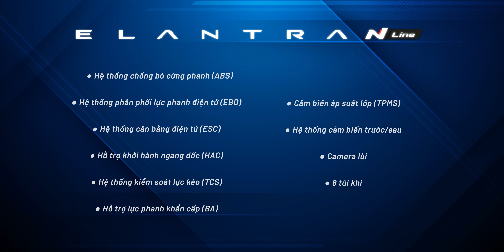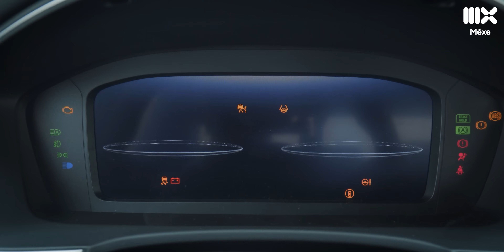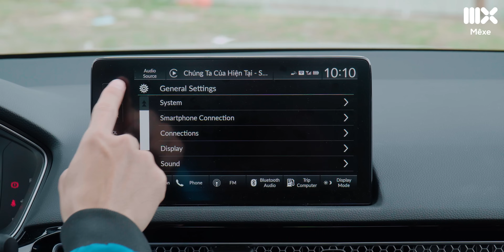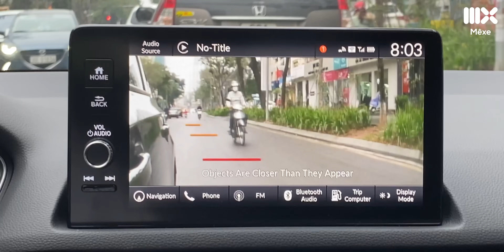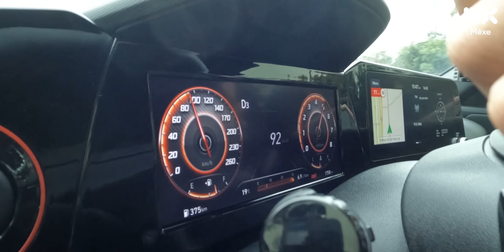Chọn Hyundai Elantra vì đẹp, chủ xe có hối hận khi lái thử Honda CIvic?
Anh Quyết - 1 người bạn của Mê Xe mới mua Hyundai Elantra bản N line vì lí do yêu thích ngoại hình của mẫu xe này. Anh Quyết cũng thích Honda Civic nhưng vì thấy đời mới không đẹp nên quyết định chuyển hướng sang Hyundai Elantra. Trong video này, lần đầu tiên anh Quyết được ngắm nhìn chiếc Hyundai Elantra của mình đặt cạnh Honda Civic cũng như lái thử chiếc xe đối thủ đến từ Nhật Bản. Liệu anh Quyết có hối hận với lựa chọn Hyundai Elantra của mình?